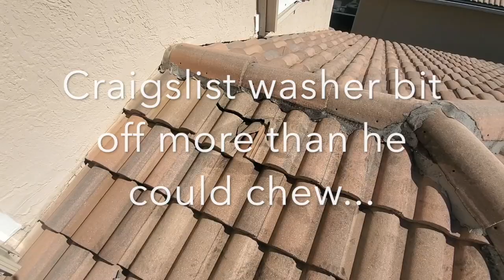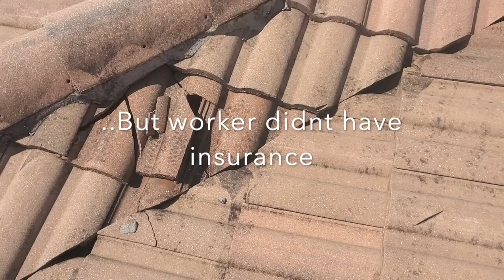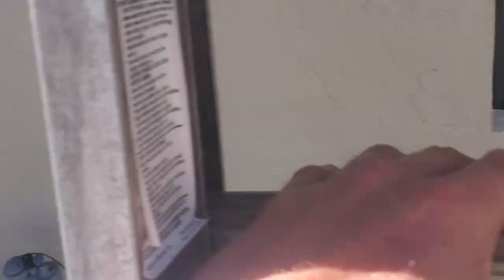New Pressure Washer Caused Thousands in Damage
Pressure washing mistakes Soft washing Roof cleaning
LINKS FOR MY SUPPLIES
Entrepreneur Army SHIRTS and hoody
TRU-BLU Sealant
OXALIC Acid
DJI Mini 2 DRONE
Flexzilla air hose for cart
Sealer cart spray gun
1gpm 12v paver cart
40 amp breaker
JOBE float valve
DASH CAM
FULLY AUTO BB Gun
Dryer Vent cleaner Pro Kit
7gpm 12v pump
5.5gpm 12v pump
3m mask
HUK Boots
Aluminum Tool box
Master lock discus lock
Shoe Glue
Sodium Thiosulfate (neutralizer)
seal tip 6510 tee jet
Law of attraction
VIP business doc**